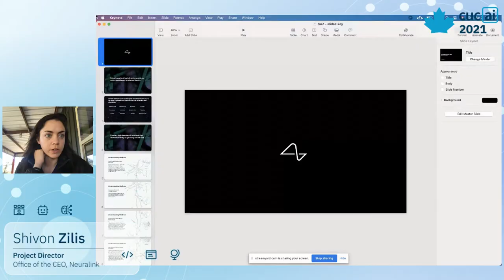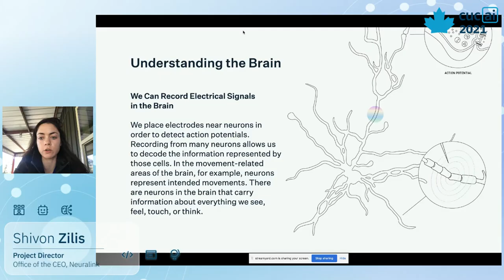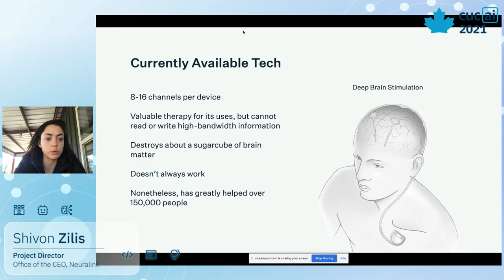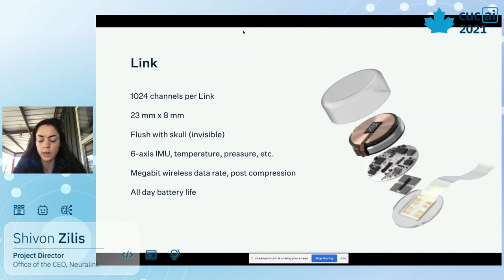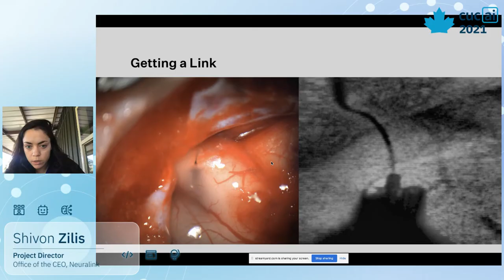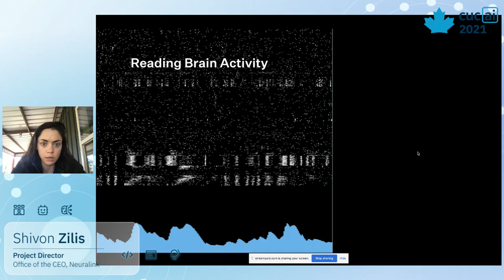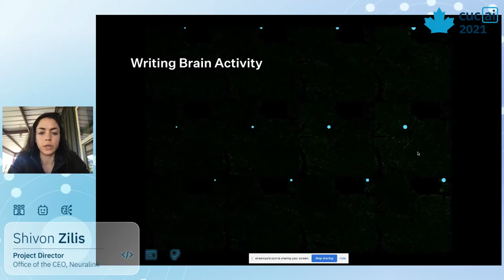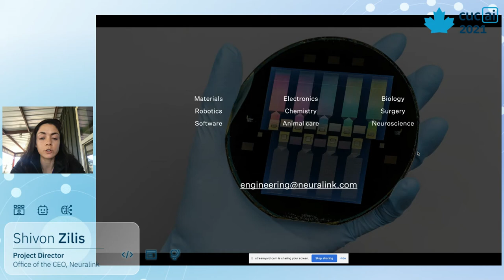The Future of Brain Machine Interfaces - Shivon Zilis, Project Director at Neuralink | CUCAI 2021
In this talk we introduce Shivon Zilis, Project Director at Neuralink, to her team’s work and the ethical impacts of implanting technology into the brain. We learn about the latest developments in Neuralink’s technology and the goals the team keeps in mind when designing and implementing technology that could change the way humans interact and understand technology.